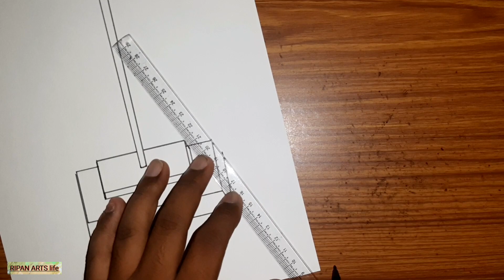How to draw a 3D Indian Flag 🇮🇳 | Happy Independence day 3d drawing | ভারতের জাতীয় পতাকা অঙ্কন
3d indian flag drawing
easy 3d drawing of indian flag

3d flag drawing

independence day 3d drawing

flag drawing of 3d

Need
1.A4 size white paper.
2.black sketch pen.
3.colour
4.scissor and scale etc